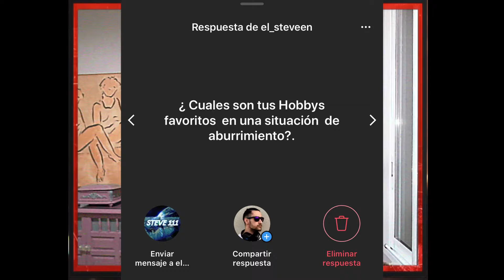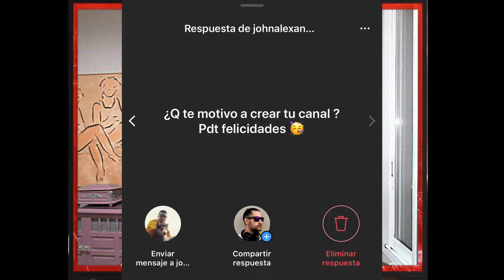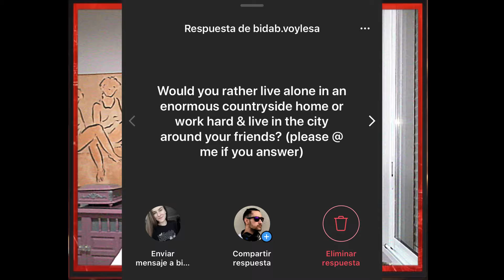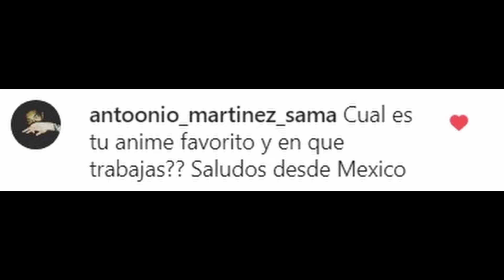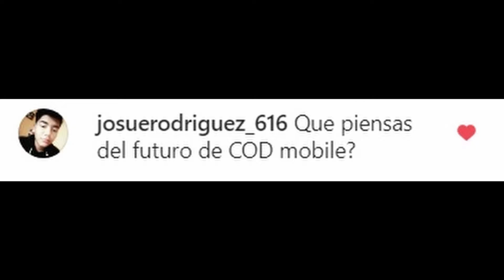ESPECIAL 1K - ❓ PREGUNTAS Y ❗️ RESPUESTAS 🤗